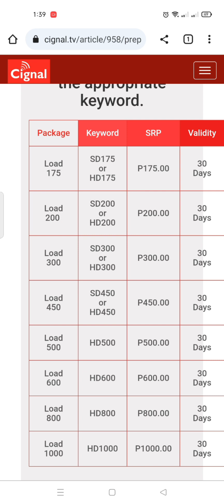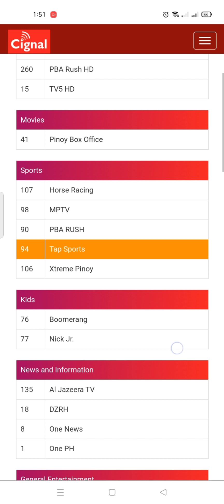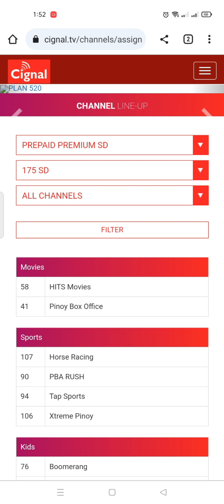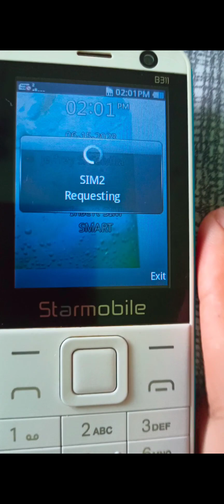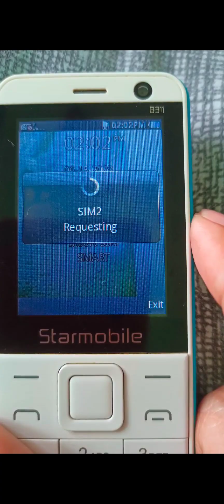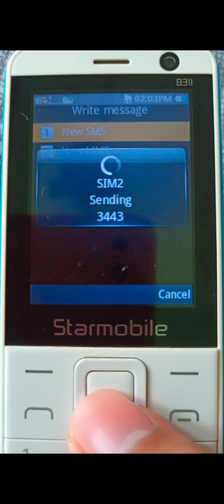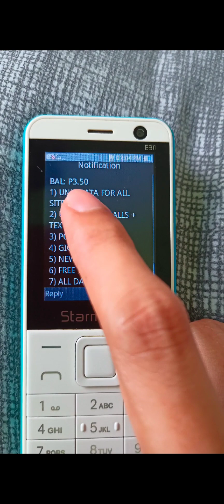Load CIGNAL account via text using Smart Retailer Sim (Free of charge)